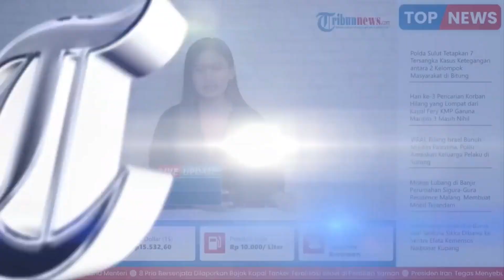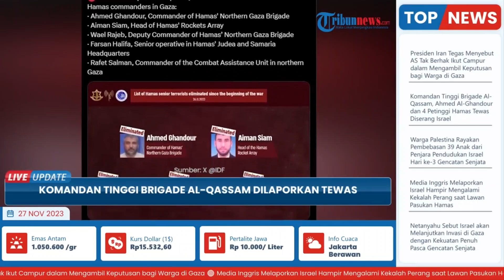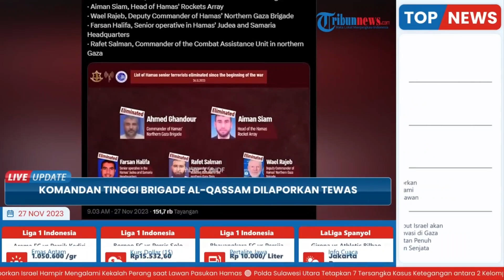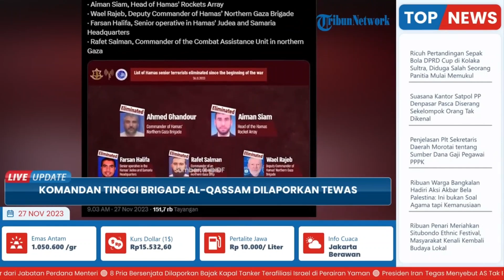PETINGGI BRIGADIR ALQAS4M DAN 4 PETINGGI HAM4S MENINGG4L DUNIA DI TEMBAK ISRAEL TURUT BERDUKA CITA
SAUDARA YANG RINDU UNTUK MEMBANTU PENGINJILAN BISA BERGABUNG MENJADI ANGGOTA TUHAN YESUS MEMBERKATI:

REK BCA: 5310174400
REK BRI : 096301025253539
A/N : RISULI LUBISNomor
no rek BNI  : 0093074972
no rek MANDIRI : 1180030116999